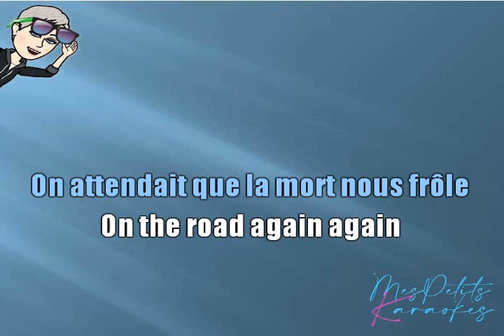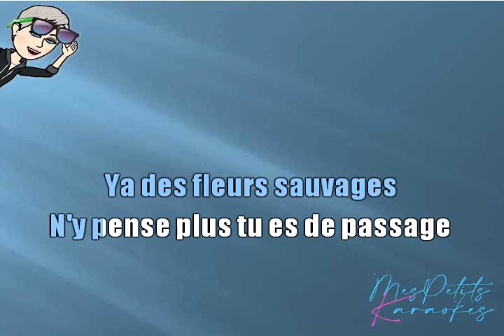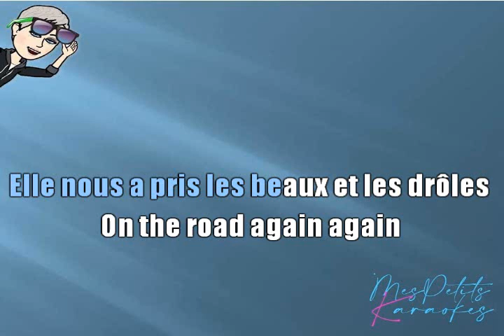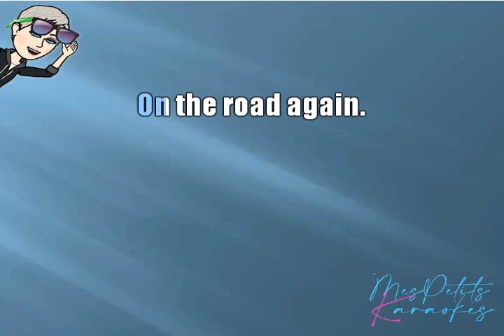BERNARD LAVILLIERS - ON THE ROAD AGAIN